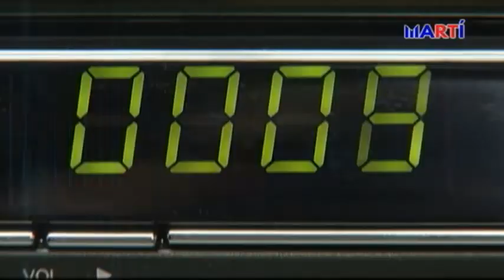En profundidad con Ramiro Ortiz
El periodista Alfredo Jacomino conversa En Profundidad con el historiador de boxeo Ramiro Ortiz.